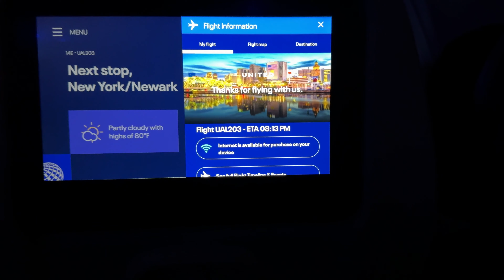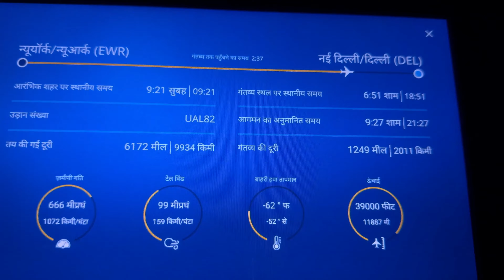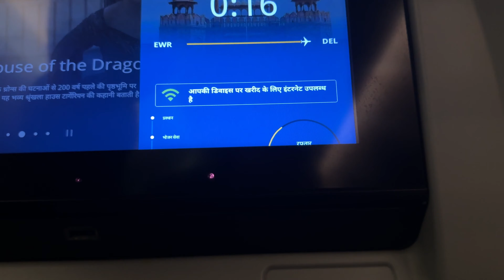My Worst Travel Experience I Worst Travel Dulles to Delhi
my worst travel experience # worst travel experience dallas to delhi
  I had travelled Dallas Washington to Delhi India which was supposed to be 14 hours journey. This journey was too worst due to the financial and time loss.